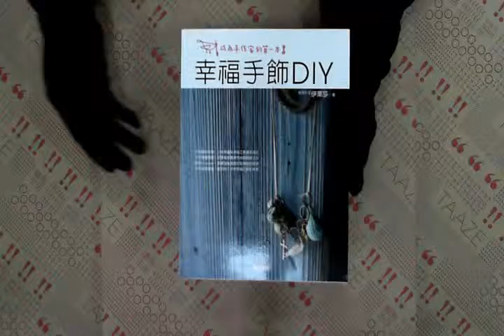TAAZE｜幸福手飾DIY 二手書書況 9789867637338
TAAZE｜讀冊生活網路書店「幸福手飾DIY」，找二手書請至